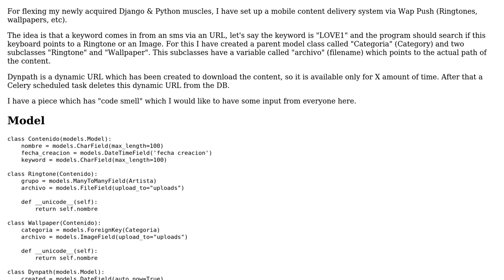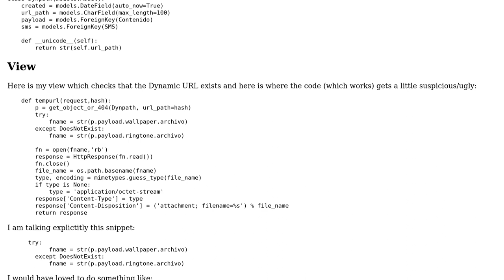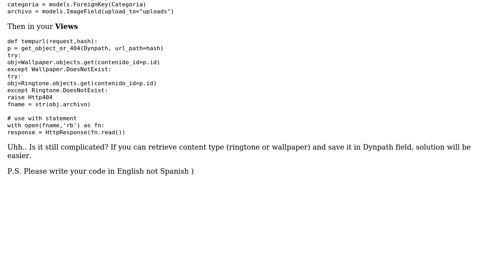Mobile content delivery system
With thanks & praise to God, and with thanks to the many people who have made this project possible! | Content (except music & images) licensed under CC BY-SA | Music | Images & others | With thanks to user San4ez user Jamal user AlexR and the Stack Exchange Network Trademarks are property of their respective owners. You are responsible for your own actions.